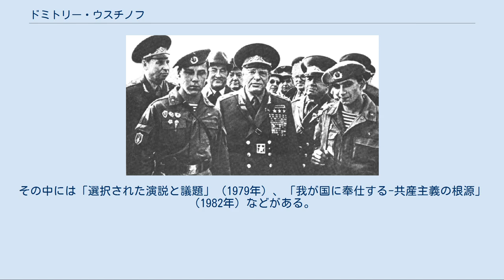ドミトリー・ウスチノフ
ドミトリー・フョードロヴィッチ・ウスチノフ（ロシア語: Дмитрий Федорович Устинов、ラテン文字表記の例：Dmitri Fyodorovich Ustinov、1908年10月30日 - 1984年12月20日）は、ソビエト連邦の政治家。
ブレジネフ、アンドロポフ、チェルネンコの時代に国防大臣を務めた。
閣僚会議第一副議長（第一副首相）、国防工業大臣、ソビエト連邦共産党政治局員、同党書記局員を歴任した。
 半世紀に渡ってソ連の軍需産業の育成と運営に当たり、冷戦時代のソ連をアメリカと並ぶ軍事力に押し上げるのに巨大な役割を果たした。
 1908年10月30日にロシア帝国のヴォルガ河畔の町であるサマーラの労働者の家庭に誕生するが、内戦が起因して若くして両親を亡くす。
1927年に共産党に入党する。
製紙工場で機械工として働くなど、いくつかの職場を経て、レニングラード（現在のサンクトペテルブルク）の軍事機械大学に入学して設計技師を資格を取得する。
卒業後はレニングラード市の軍事工場である「ボリシェビーク」に就職し、1937年に同工場の企業長となる。
 1941年6月に独ソ戦の直前に32歳でヨシフ・スターリンによりソビエト連邦軍需工業人民委員に抜擢される。
ドイツ軍によりレニングラードが包囲された際、ソ連の軍需産業を攻撃から守るため、数週間でウラル地方への軍需産業の疎開を実現した他、兵器の大増産に抜群の事務能力を発揮して、ソビエト連邦軍の反攻作戦に多大な貢献をし、「社会主義労働英雄」と、文官ながらソ連軍技師・技手勤務大将の称号を授与された。
 1952年にウスチノフはソ連共産党中央委員会委員となる。
1953年3月5日のスターリン死去後、軍需省と航空産業省が統合されて国防工業省が創設された際には新たに国防工業大臣に任命され、ニキータ・フルシチョフ政権で引き続きソ連の軍産複合体を統括することとなった。
1957年にロケット・兵器・原子力産業担当の閣僚会議副議長（副首相）となり、ミサイルやロケットの開発を推進した。
1961年にユーリ・ガガーリンによる人類初の宇宙飛行を成功させた功により、再度「社会主義労働英雄」の称号を得た。
1963年に閣僚会議第一副議長（第一副首相）となり、軍需の他に民間工業も担当した。
 ザーパド81で空挺部隊と共に写真に映るウスチノフ（中央） 1964年10月14日にニキータ・フルシチョフが失脚し、レオニード・ブレジネフが最高指導者となると、再び軍事工業部門に復帰する。
1965年に政治局員候補に選出。
1965年3月に第23回党大会でソ連共産党中央委員会書記（国防産業担当）に就任し、これを1976年10月まで務め、軍・軍事工業・特定の治安機関を指揮した。
また、戦略爆撃機と大陸間弾道ミサイルシステムの開発も担当し、アメリカに拮抗する核戦力を構築した。
1976年3月には党政治局員となった。
同年4月26日に国防相のアンドレイ・グレチコ元帥が在職中に死去すると、後任として文民初の国防相に就任し、あわせて4月29日には上級大将に昇進。
次いで7月30日にソ連邦元帥の称号を授与された。
ウスチノフはニコライ・オガルコフ参謀総長ら軍の将軍と共に、ソビエト連邦軍の発展と近代化を推し進めた。
そして1979年に彼は「ソ連軍は、党と国民から求められる任務を遂行することができるハイレベルな段階にある。」と自信を持って断言した。
 1979年にアフガニスタン戦争開戦を決定する政治局会議に参加。
KGB議長のユーリ・アンドロポフと共にアフガニスタンへの軍事介入を強く主張し、同年12月24日にソビエト連邦軍がアフガニスタン侵攻を実行するに至る。
 1982年のユーリ・アンドロポフ、1984年のコンスタンティン・チェルネンコ両書記長の選出に力を貸し、ミハイル・スースロフの死後、「クレムリンのキングメーカー」とその実力を恐れられた。
特にチェルネンコ政権時には、チェルネンコが深刻な健康問題を抱え、且つ軍事問題に関して経験不足であったため、国防相としてその埋め合わせをし、...